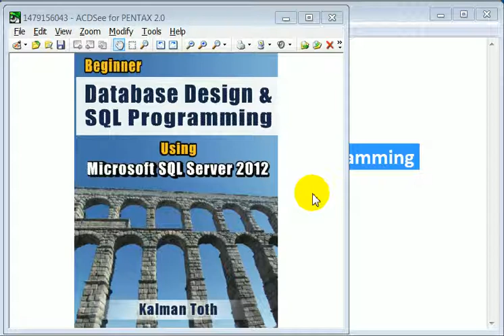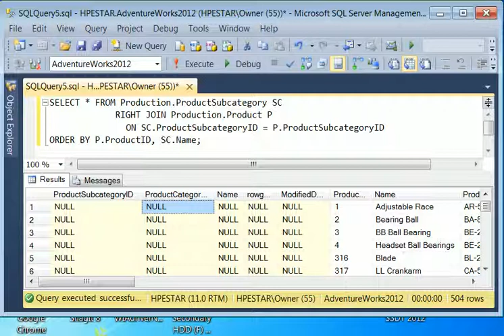SQL Server RIGHT JOIN - Kalman Toth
RIGHT JOIN tutorial - SQL Server 2012 book: ~ ~ RIGHT JOIN is demonstrated by an example. More on JOINs in a new book: Beginner Database Design & SQL Programming Using Microsoft SQL Server 2012
by Kalman Toth